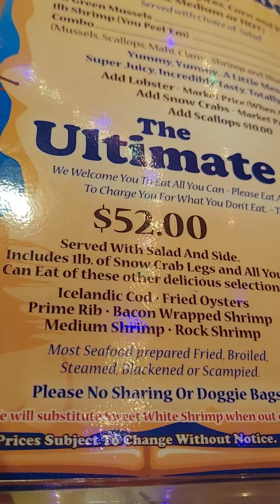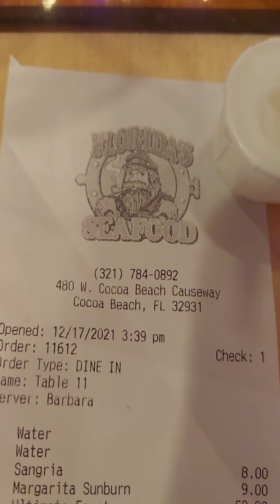Vlogmas Day 17, 2021| l took my Man to Florida Seafood, for His birthday.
Stay Safe!